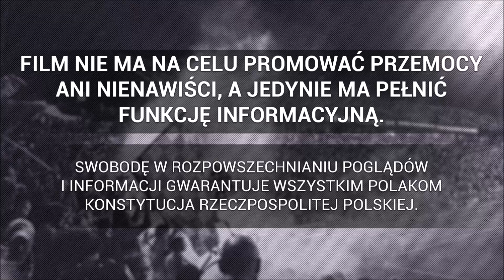Kibice Jastrzębia w Łodzi na meczu z Widzewem | 10.10.2021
► Fortuna I liga: Widzew 3-1 GKS 1962 Jastrzębie (Jastrzębie Zdrój) , 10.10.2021